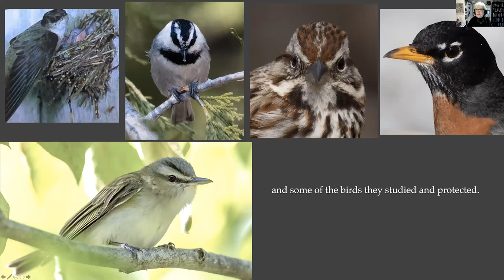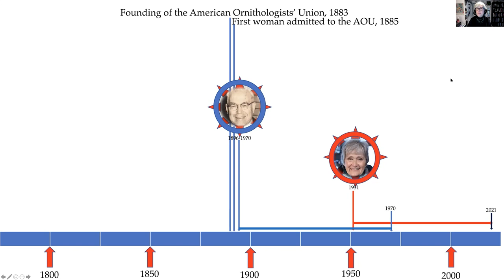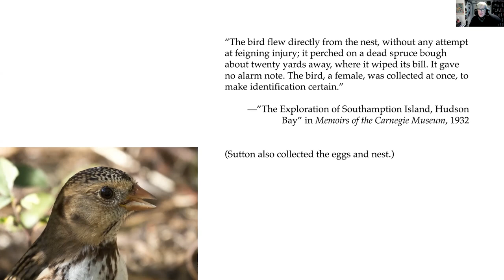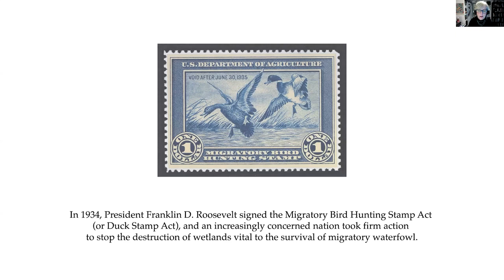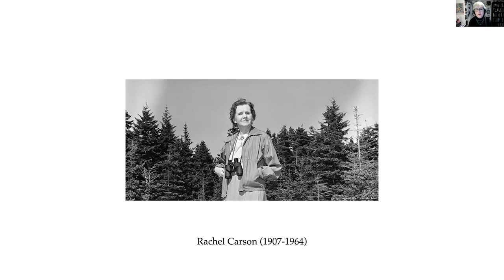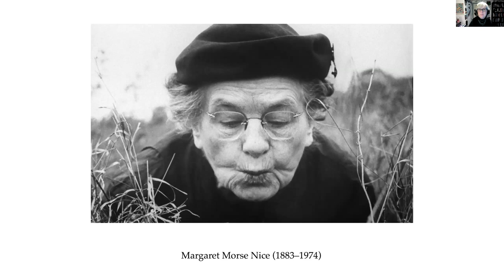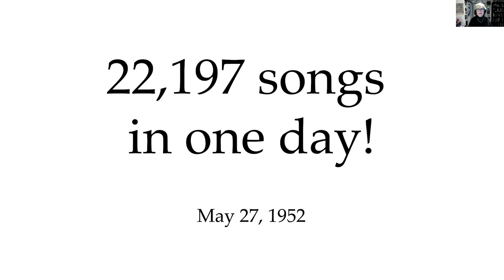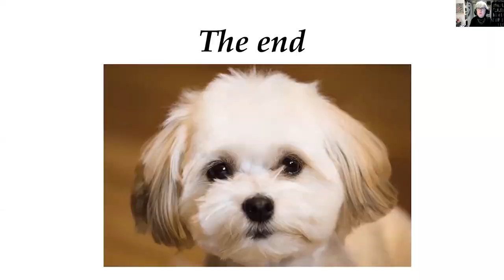Women in History: Laura's April Zoom Presentation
Laura talks about five giants in ornithology: Florence Merriam Bailey, Althea Sherman, Rachel Carson, Margaret Morse Nice, and Louise de Kiriline Lawrence.